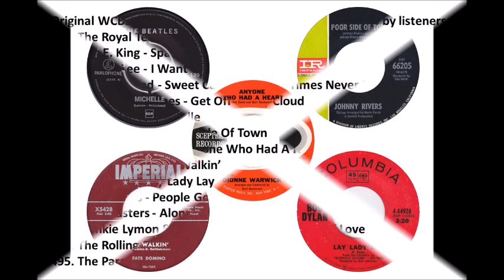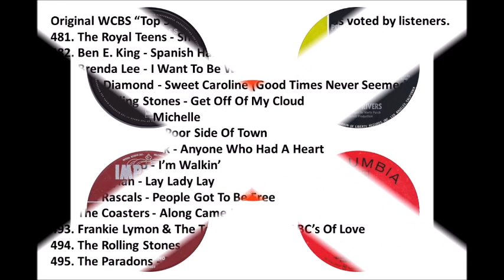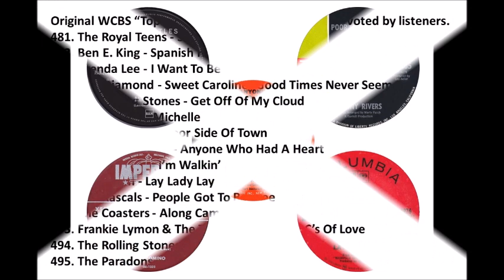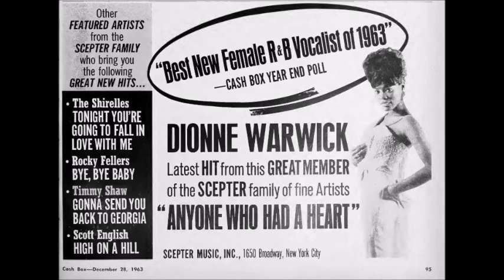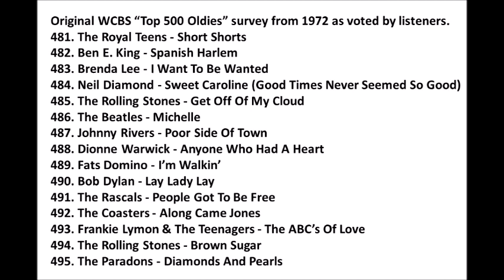𝗛𝗶𝘁𝘀 𝟰𝟴𝟲-𝟰𝟵𝟬 𝗼𝗻 𝘁𝗵𝗲 𝗪𝗖𝗕𝗦-𝗙𝗠 𝗼𝗹𝗱𝗶𝗲𝘀 𝘀𝘂𝗿𝘃𝗲𝘆.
All songs in stereo mixes or true stereo.
Michelle is a live performance by Paul at the White House in 2016.